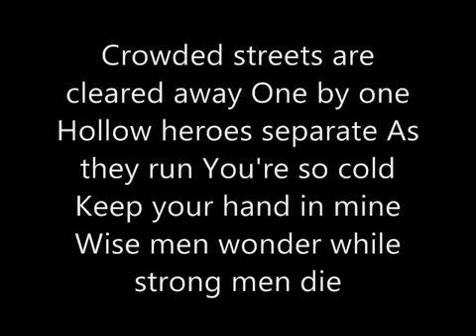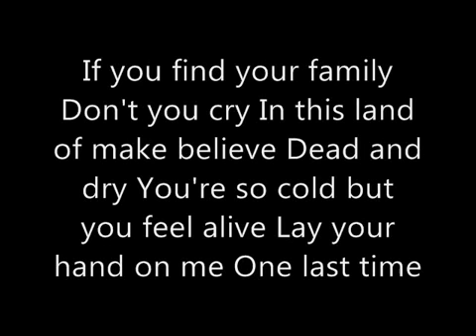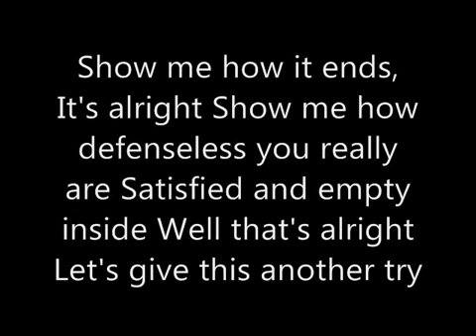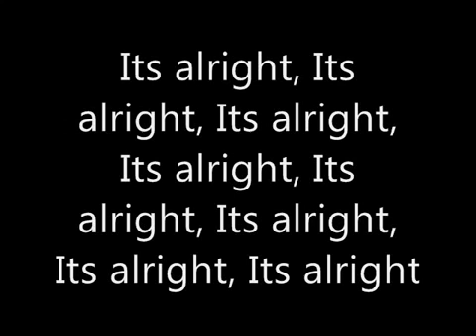Benjiamin. So cold